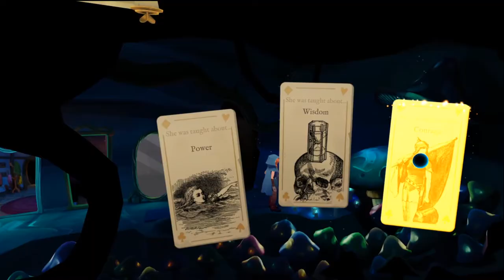Down the Rabbit Hole VR - Full Walkthrough - No Commentary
This is a full walkthrough of Down the Rabbit Hole in VR (2019) with no commentary.  Timestamps listed below. All chest combinations included in video. I didn't get ALL the invitations, but most of them! Played on Oculus Quest 2.

𝑻𝒊𝒎𝒆𝒔𝒕𝒂𝒎𝒑𝒔

Rabbit's house - 03:25
Cook's house - 13:12
Caterpillar - 19:28
Winter Lake - 22:52
Cheshire Cat's Area - 30:56
Queen of Heart's Courtyard - 44:40
The Castle - 56:11
Queen's Party - 1:03:17

Katt's Social Links to Follow!